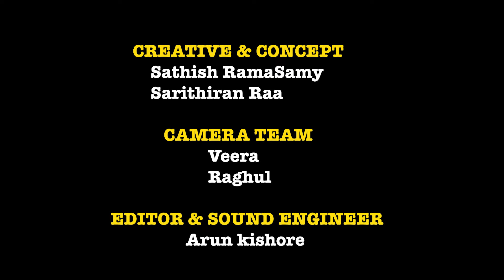Optical Prank Gone Wrong...! | Eye Glass Prank | Sarithiran | Prank Videos | Vada With Sarithiran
Vanakkam Makkalea ! Latest Prank video by Sarithiran " Optical Prank Gone Wrong ". Here is the Part of the Prank.

SarithiraninNarithanam show by @BIGFM92.7 RJSarithiran! Listen and enjoy the video. And, don't forget to by RJSarithiran of VadaPochea fame.